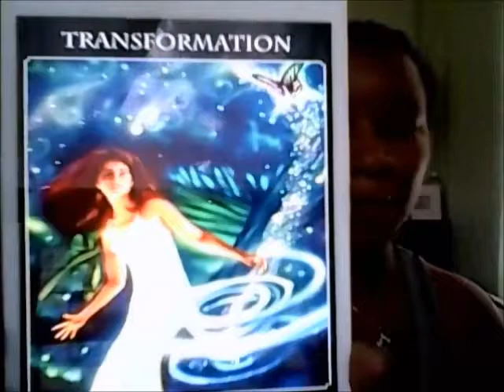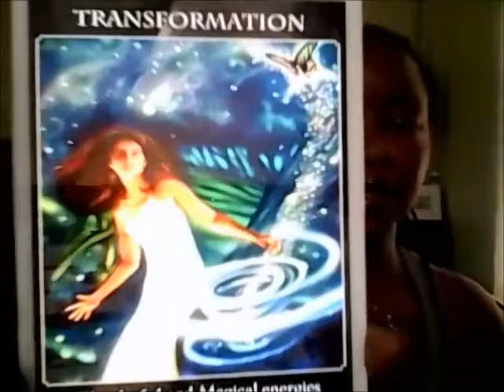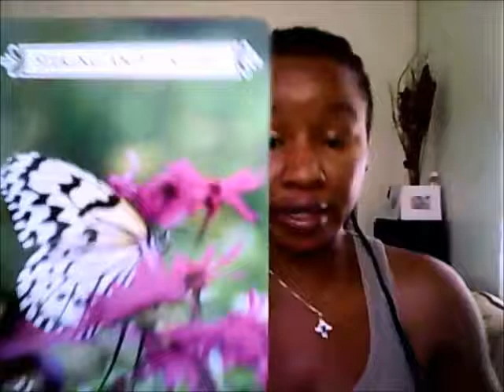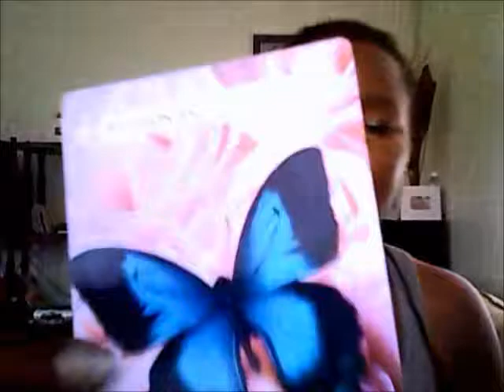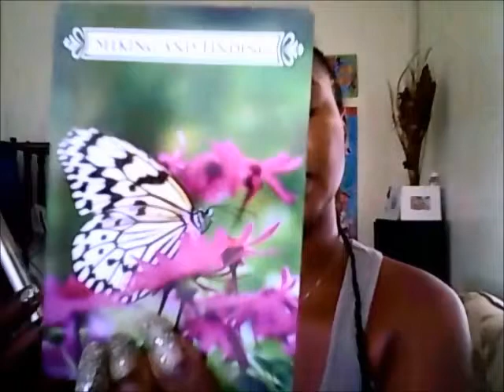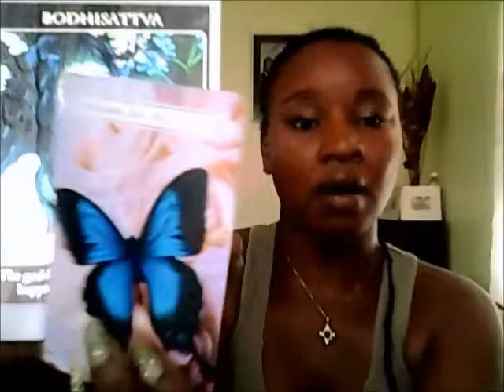Pisces Weekly August 8 - 14 2016 Angel Oracle Heart Wisdom Reading RELIGION & SPIRITUALITY !